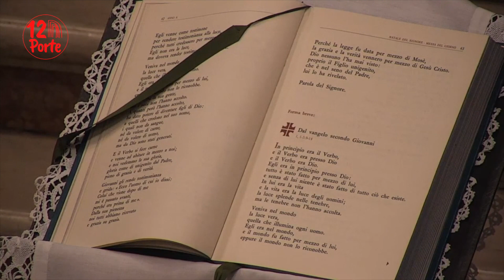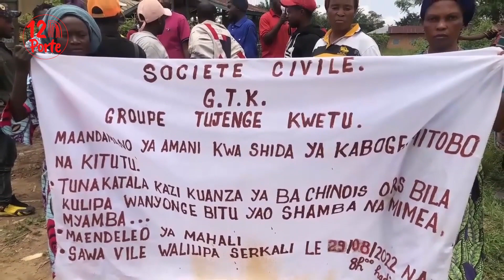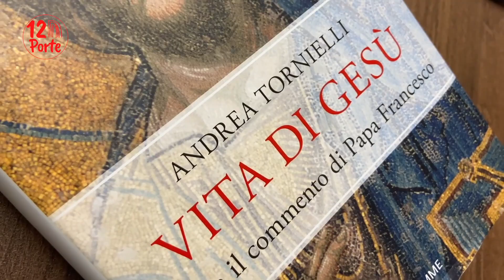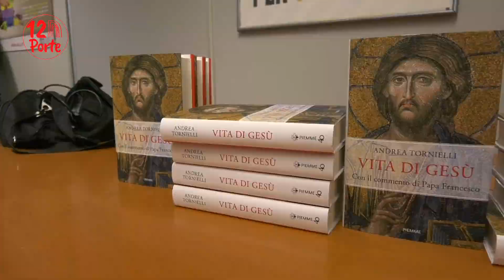12PORTE 5 gennaio 2023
La puntata completa del settimanale diocesano 12Porte del 5 gennaio 2023
Elenco dei servizi:
00:00 La preghiera della Diocesi per papa Benedetto XVI
06:10 Omaggio della CEI a papa Benedetto XVI
07:07 Don Settembrini parla del testamento spirituale di papa Benedetto XVI
14:07 Messe per il Natale
16:53 Marcia della pace e dell'accoglienza
23:10 Messa del Giorno della Pace
26:21 Festa della pace a Castel S.Pietro
24:23 Libro di A.Tornielli